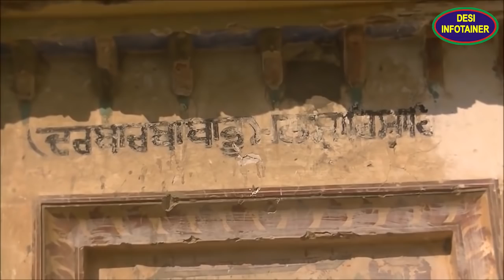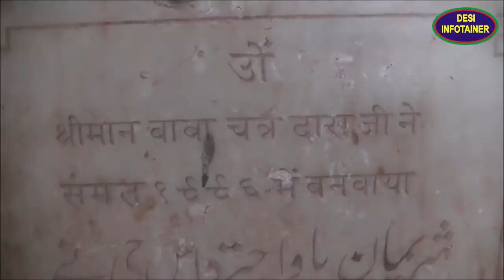Partition 1947.Chasham deed of dera baba bhuman shah